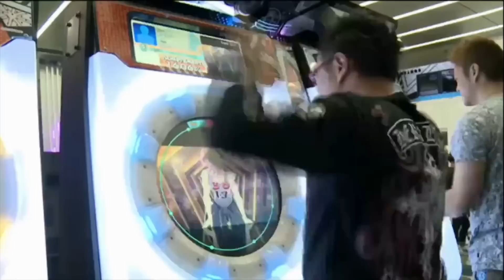Persona 4: Dancing All Night, The Perfect Spin-Off - Austin Eruption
Bold? Yeah. But I also feel this way. Get ready for some anime trashiness, because Persona 4 Dancing All Night is damn great.